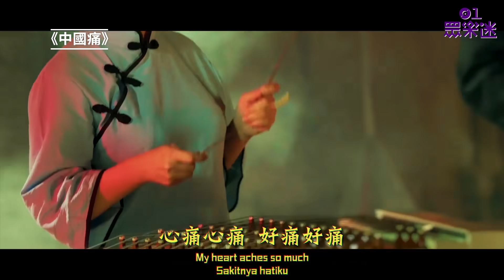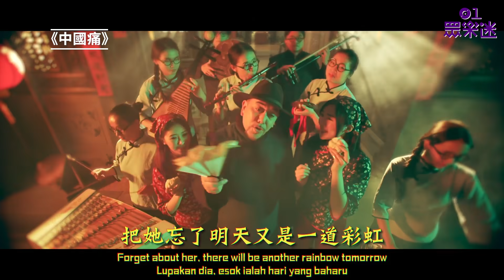黃明志邀黃秋生合唱《中國痛》 帶有華人色彩的《Despacito》